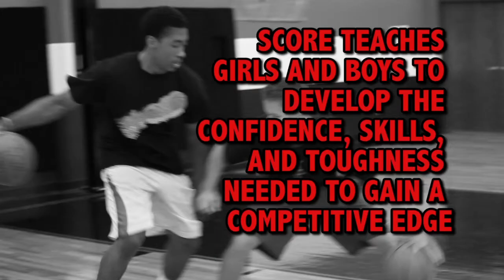Basketball Lessons Best in Bixby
Your number one place for lessons is here at score basketball in bixby. Get better in your game and get better now! Find us online.